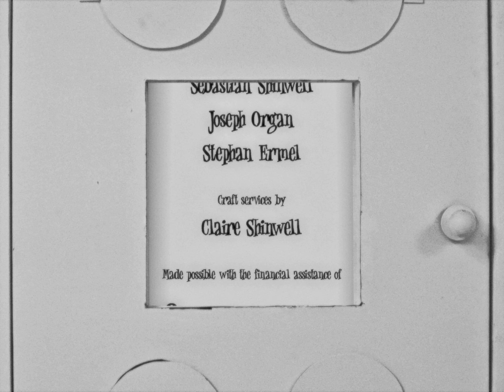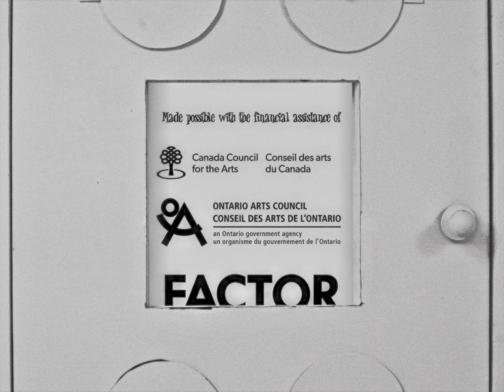The Holy Gasp - What I Gotta Know (Official Video)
“What I Gotta Know,” official video by The Holy Gasp (SOCAN)

From the album "The Love Songs of Oedipus Rex" available everywhere online music is sold.

Video Credits:
Original choreography By Becca Pearl
Concept by Benjamin Hackman
Directed by Becca Pearl
Set design by Ashley Feldman
Cinematography by Pedja Milosavljević
Produced by Benjamin Hackman

The Players:
Alexandra Draghici
Benjamin Hackman
Sebastian Shinwell
Joseph Organ
Stephan Ermel

Made possible with the financial assistance of The Canada Council for The Arts, The Ontario Arts Council, and FACTOR.

Written and produced by Benjamin Hackman
Recorded by Dale Morningstar at Gas Station Recording Studio
Mixed by Craig Saltz
Mastered by Andrew Mitchell at Audio Bay Mastering

Benjamin Hackman – Vocals, percussion
Mathew Somerville Wronski – Electric bass
Oso – Drums
Karen Ng – Baritone saxophone
Tom Richards – Trombone
Sebastian Shinwell – Electric guitar, sitar, vocals
Joseph Organ – Vocals
James McEleney – Vocals